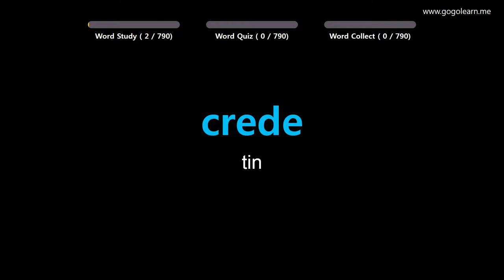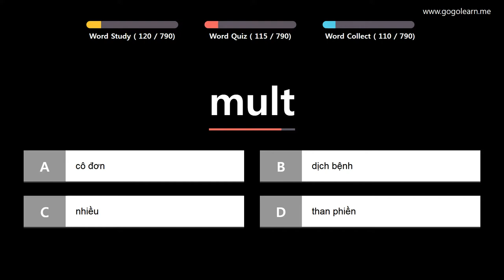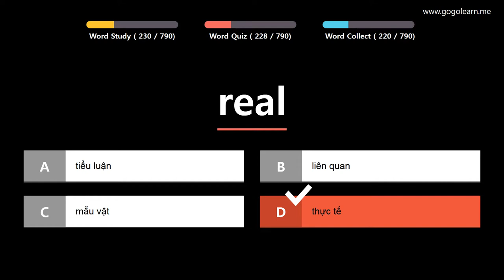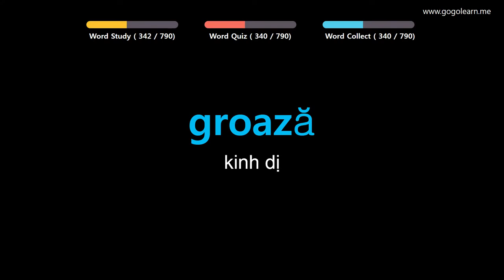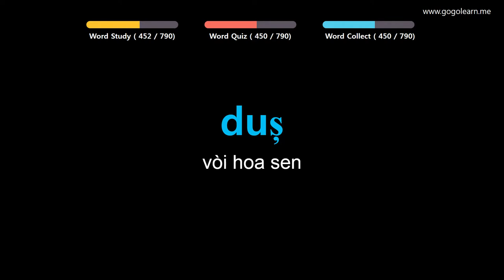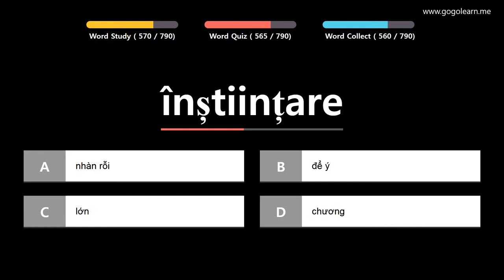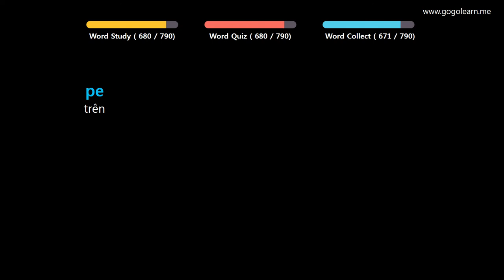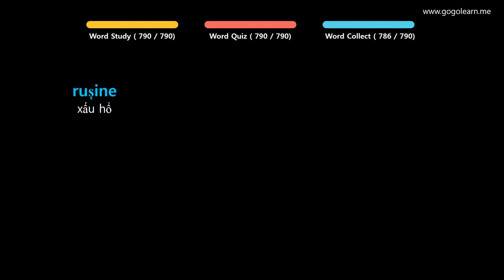Học Tiếng Rumani | Phần 13: Từ Vựng Tiếng Rumani Theo Chủ Đề| Golearn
+ Phần 1 : 00:05
+ Phần 2 : 41:24
+ Phần 3 : 1:22:39
+ Phần 4 : 2:04:22
+ Phần 5 : 2:46:37
+ Phần 6 : 3:28:05
+ Phần 7 : 4:09:23
+ Phần 8 : 4:51:13